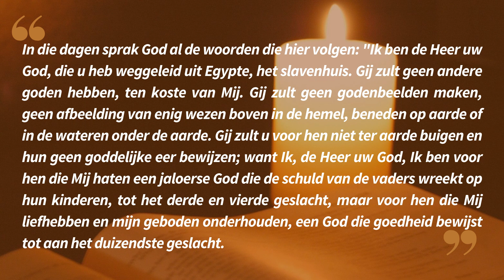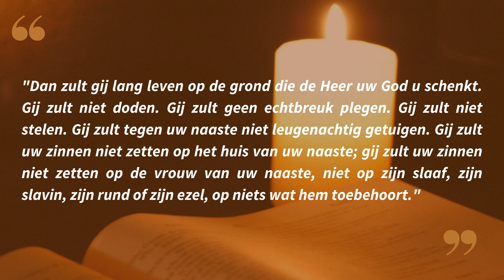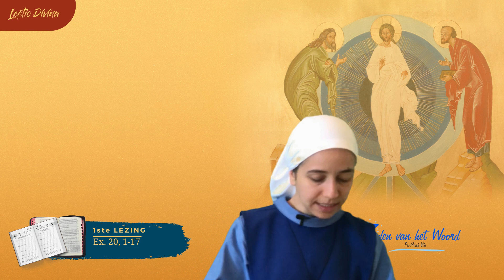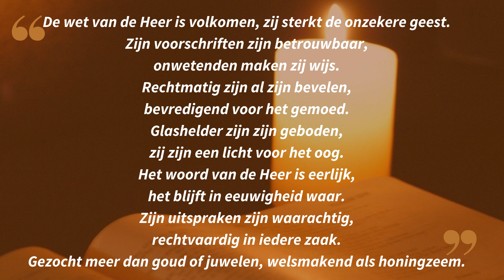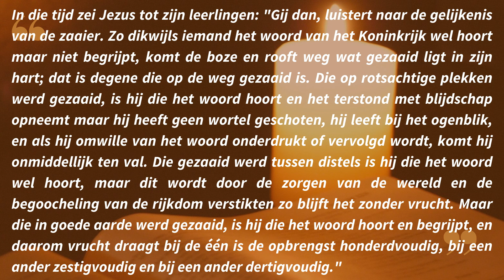Lectio Divina in het Nederlands 28 07 23